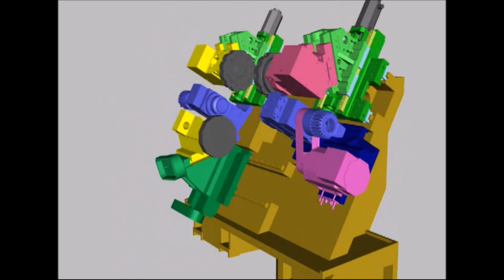Nakamura NTY3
Nakamura NTY3 multitasking machine with three turrets all with a Y axis